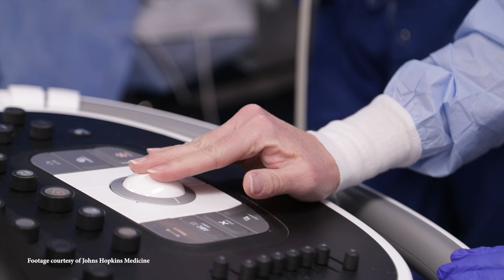Revolutionizing Cardiothoracic Surgery & Heart Transplantation at Johns Hopkins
At the forefront of cardiac care, the Johns Hopkins Heart and Vascular Institute is revolutionizing the treatment of heart disease through a unique blend of patient care, groundbreaking research, and education. With a robust structural heart program, particularly in mitral and tricuspid valve repair, the institute leverages its high patient volume to enhance outcomes and drive clinical research. This approach not only reduces operative mortality and morbidity but also preserves patients' native ventricular function, offering a life-changing alternative to valve replacement.

Collaboration is key at Johns Hopkins, where a multidisciplinary team of specialists works in harmony to tackle the complexities of cardiac surgery. This team effort ensures that each patient receives the most comprehensive care possible, significantly improving their chances of recovery and quality of life post-surgery. The institute's innovative CTF program exemplifies this, having successfully supported over 30 patients in the past year alone, many of whom have returned to their normal lives thanks to creative strategies and durable devices.

Pioneering research at Johns Hopkins is paving the way for future advancements in cardiac care. The institute's focus on adenosine triphosphate sensitive potassium channel openers, like diazoxide, is a testament to its commitment to innovation. With ongoing clinical trials and a growing interest from students and fellows, the future of cardiac surgery at Johns Hopkins is bright. As a leader in technology and patient care, the institute continues to push the envelope, ensuring that the next generation of cardiac specialists is well-equipped to carry on its legacy of excellence.